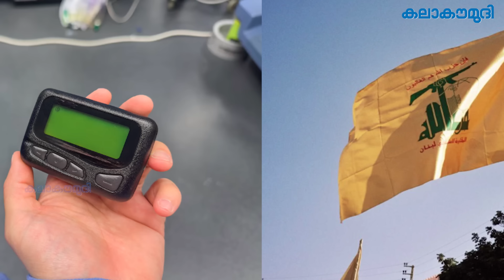ബി.എ.സി. യുടെ എം.ഡി. ക്രിസ്റ്റിയാന മുങ്ങി | Rinson Jose | Lebanon | Mossad | Kalakaumudi Online